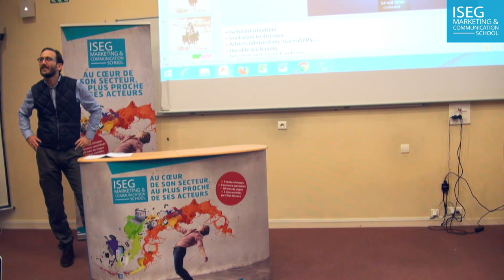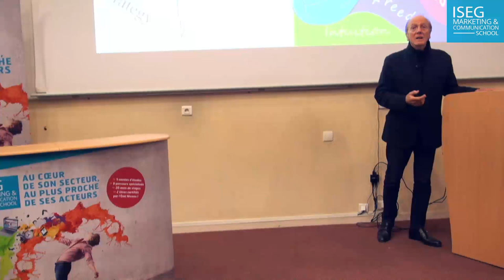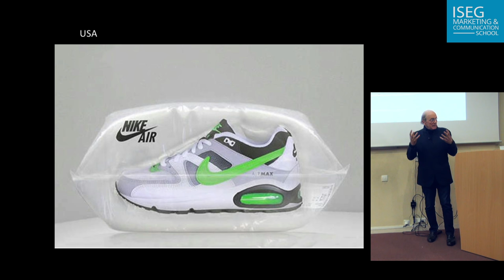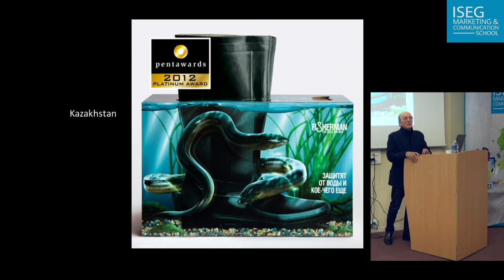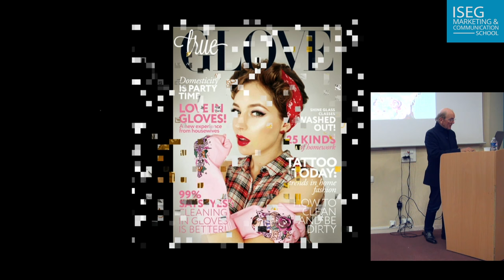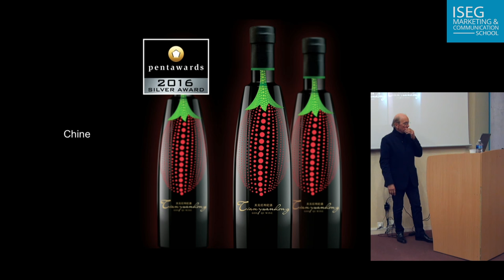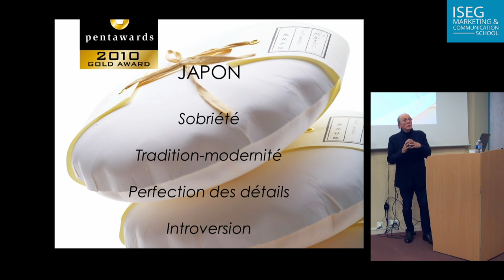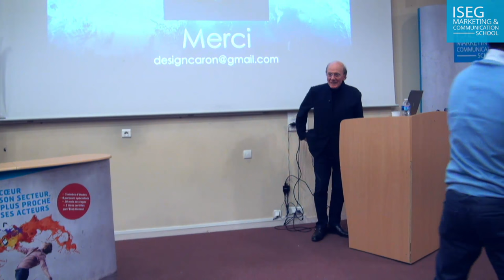Conférence Gérard Caron à l'ISEG Marketing & Communication School Nantes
Gérard Caron, grand designer français, co-fondateur de l'agence Carré Noir, la toute première agence de design-marketing française, créateur de 13 000 packaging et 1 200 identités visuelles, Gérard Caron a carte blanche pour faire vivre une expérience inoubliable aux étudiants de l'ISEG Marketing & Communication School Nantes.